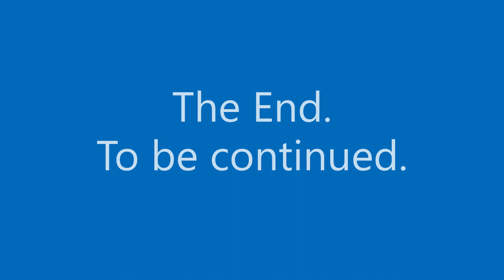Jordy Hotest Christmas Toy List 2023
Jordy is a eight year old tortoiseshell cat who lives with her hooman in a non-descript metropolitan city.   Jordy wants to help cats navigate through life's problems by answering questions and offering advice.